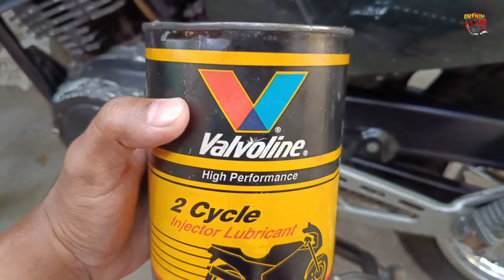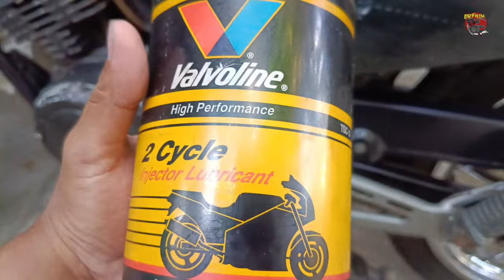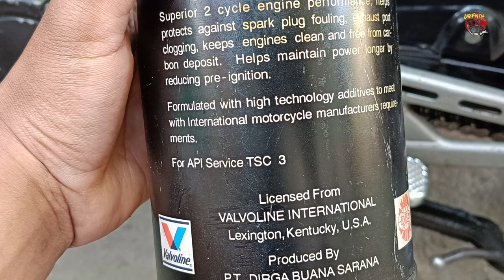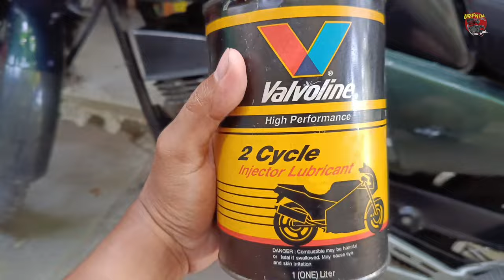VALVOLINE 2T LAWAS - REVIEW OLI SAMPING VALVOLINE 2T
Donated by, 😊

Link pembelian :

shopee : -
Toped : -

Kerja sama 😊
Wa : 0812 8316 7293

Tipe bensin : pertalite (perubahan bbm, dikonfirmasi)
Stelan pj/mj : 22,5/145
Karbu : standar
Supply oli : pompa oli, mix on tank (disebutkan)
OS : standar (nol)
Blok : Crun (aftermarket)
Piston : FIM os 0 (nol)
CDI : GASPOLL RACING
Spull kelistrikan : standar
Coil : standar
Busi : champion (15 ribua.an)
Head blok : standar
Membran : standar + lidah karbon (aftermarket)
Knalpot : boban c33
Metode 1 : stelan oli standar - sumber oli samping hanya dari pompa oli, dg stelan standar (stelan oli paling bawah)
Metode 2 : stelan oli basah - oli samping dr pompa oli + campur di tangki, mulai dr 5ml, 7ml, 10ml dst (disebutkan)
Skenario : pemakaian santai, macet/nanjak, gsapol
Jarak tempuh : 10km
Durasi pengambilan data : 250km atau setelah pemakaian 20 ltr bbm (pertalite)

*tujuan dr observasi ini adalah untuk membaca kemampuan oli samping yg di uji (bukan hanya mencari settingan paling enak dr oli tsbt), dengan sekenario pemakaian harian dan dg spek mesin standar. sehingga bisa menjadi gambaran buat para penonton yg sedang mencari referensi performa dari sebuah oli samping.

Berbeda mesin, beda spek mesin, beda gaya pemakaian, tentu aja akan berbeda hasilnya men.

Tks boiii.. 🙏